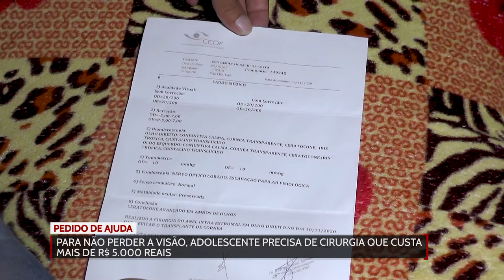Para não perder a visão, adolescente precisa de cirurgia que custa mais de R$ 5 000 reais